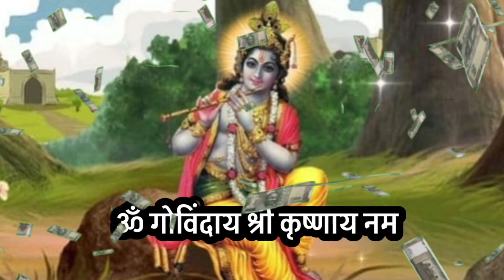3 घंटे मैं इच्छा पूरी हो सकती है सिर्फ 5 मिनट सुनकर छोड़ दो ये कृष्णा धन मंत्र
3 घंटे मैं इच्छा पूरी हो सकती है सिर्फ 5 मिनट सुनकर छोड़ दो ये कृष्णा धन मंत्र